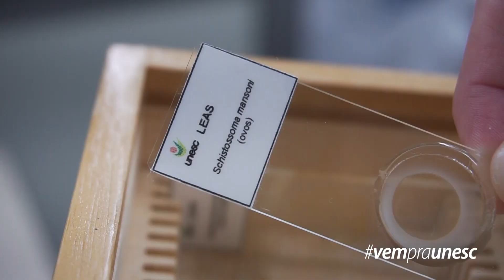Ciências Biológicas#vempraunesc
Conheça o curso de Ciências Biológicas Quer saber mais?